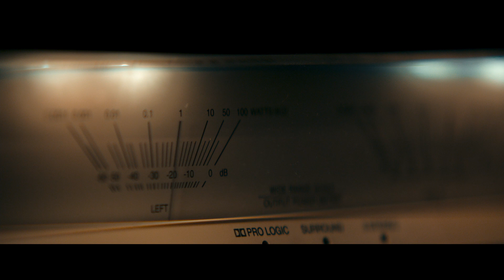Evil Dead Rise | Official Trailer Release (2023)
Witness the mother of all evil in the official trailer for Evil Dead Rise - April 21.